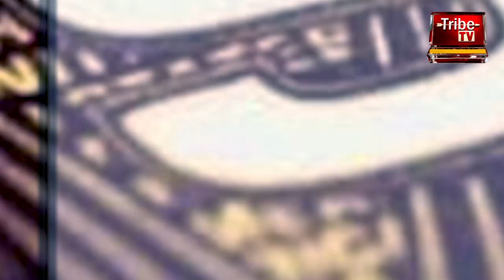Greece News: দামি হচ্ছে গ্রিসের সম্পত্তি! সম্পত্তি কেনার হিড়িক ভারতীয়দের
Tribe TV is now available on :
CCN (Siliguri)...266
MEGHBELA- 277
DIGI-CABLE- 949
MRMPL- 53
BHORER ALO - 53
SGCN- 79
CGSN- 319
METROCAST(DIGI CABLE)..41
TJ CABLE - 39
HATHWAY - 235